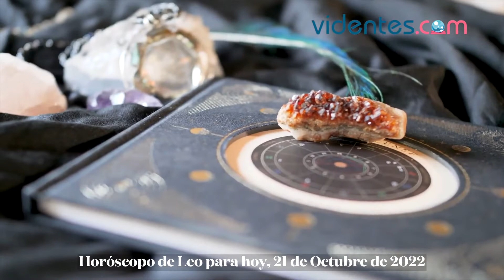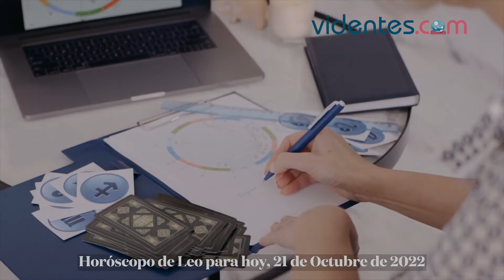HORÓSCOPO DIARIO ❤️🔥💥 LEO ♌️ VIERNES, 21 DE OCTUBRE DE 2022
Horóscopo de hoy, viernes 21 de Octubre de 2022. El horóscopo para hoy: descubre tu futuro gracias a mi horóscopo diario para ti.